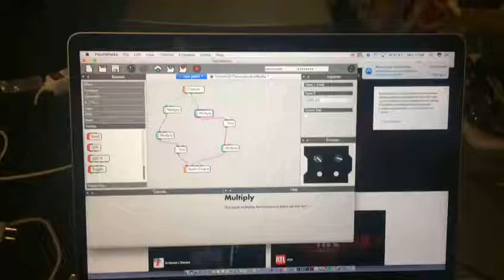color CRTV oscilloscope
Control of a color tv with an osccilloscope (emitted via Patchblocks interface)